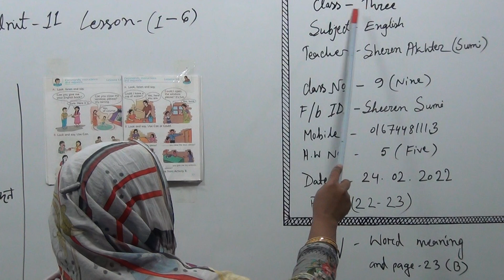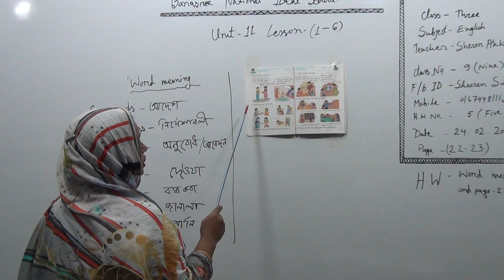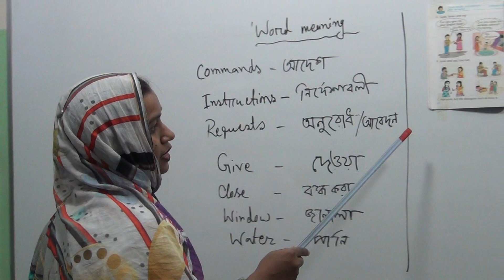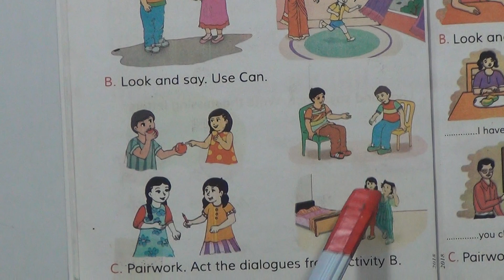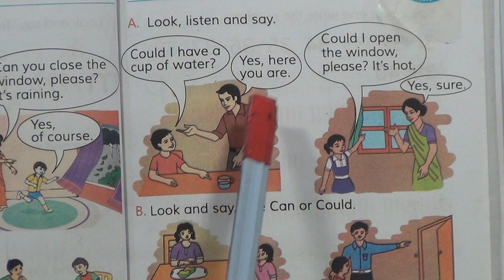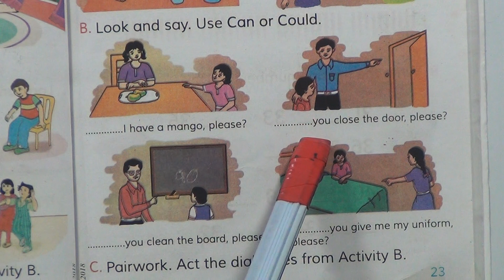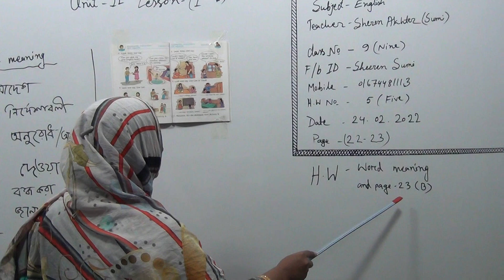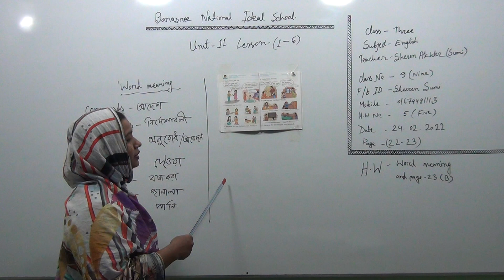Class: Three, Subject: English, Class No-9, Topic: Unit-11,Lesson-1-6 `Word mening’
Class: Three
Subject: English
Class No-9
Topic: Unit-11,Lesson-1-6 `Word mening’
Teacher: Sheren Akhter Sumi